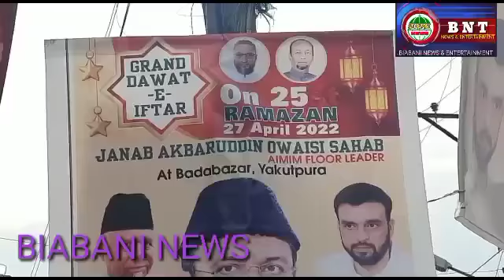DawatEIftaar for HABEEB E MILLAT Akberuddin Owaisi@Yakhuthpura ZafarRoad Biabani Newstaar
DawatEIftaar for HABEEB E MILLAT Akberuddin Owaisi@Yakhuthpura ZafarRoad Biabani News
Iftaar Party for HABEEB E MILLAT Akberuddin Owaisi at Old City BadaBazar..
Today AIMIM Leader Janab Akbaruddin Owaisi Sahab along With AIMIM PARTY Active Members attended Dawath-e-iftar at ZAFARROAD, Yakhutpura  ...

AIMIM Primary area unit presidents, Senior leaders, Active workers were present... Bureau Report from Senior Reporter SYED ISMAIL.. Biabani News of Telangana... Please like, share and subscribe to this channel... Jazakallah.. Contact No:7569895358